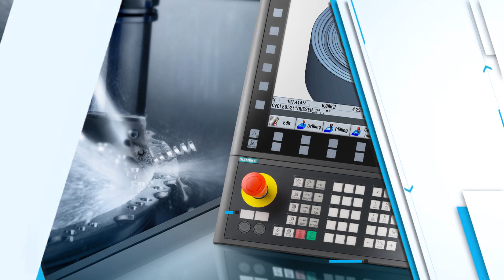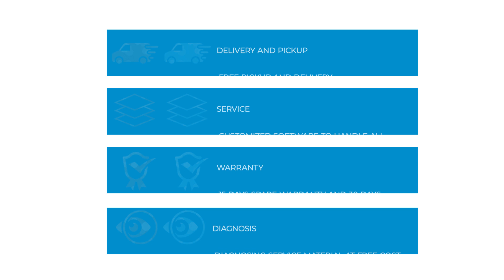Biggest Chip Level Service Centre in Coimbatore | laptop | Desktop | Tv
Kanini Technology is one of the biggest chip level service centre in Coimbatore. Since 1999 more than 15 years expertise in "electronic based chip level service" of computer accessories, we had a huge number of customer network (more than 3500 Resellers & Service providers) all over Tamilnadu. Kanini has a biggest team of engineers with strong knowledge and experience in this service field. Kanini has excellent testing and service equipments even to replace BGA chipsets like Intel, Nvidia, ATI etc. Kanini also extended its service to Industrial components like Industrial displays, Industrial CPUs, Industrial power supplies and Home Sector products like LCD/LED/3D TVs.

Kanini Technology,
No 33, Sarojini street,
V.K.K menon road,
New siddhapur,
Coimbatore - 641044